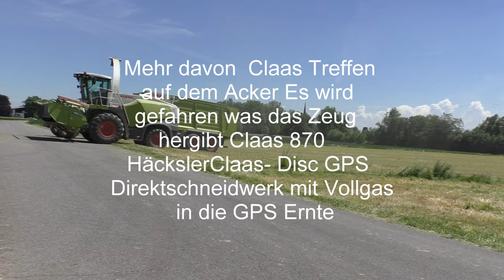Claas Treffen auf dem Acker Es wird gefahren was das Zeug hergibt Claas 870 Häcksler Claas Disc GPS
Großeinsatz GPS SCHAFFEN WIR heute noch Claas  Krone Treffen auf dem Acker die fahren noch immer Es geht nicht sehr voran  was das Zeug hergeben sollte Claas 870 Häcksler Claas- Disc GPS Direktschneidwerk mit Vollgas  in die GPS Ernte